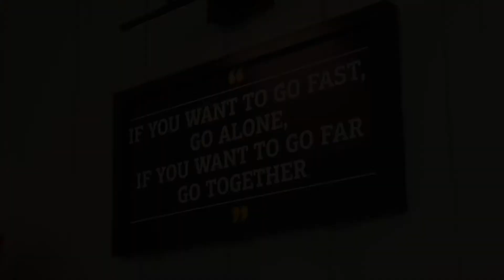In Real Time with Costa Maragos | Flo Mingo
An eye-opening chat with Terry Van Mackelburg, local drag star, and philanthropist.